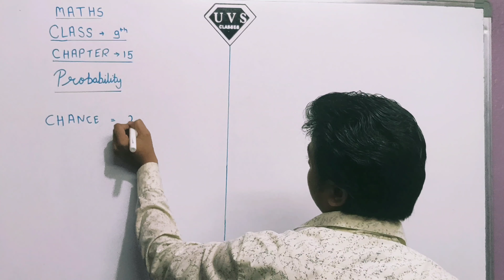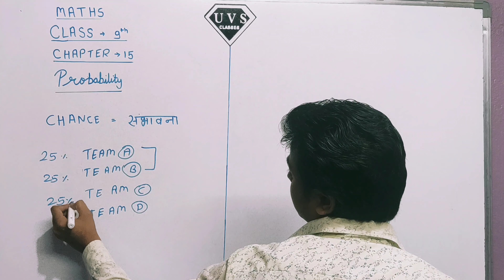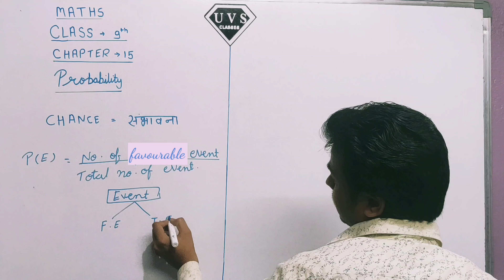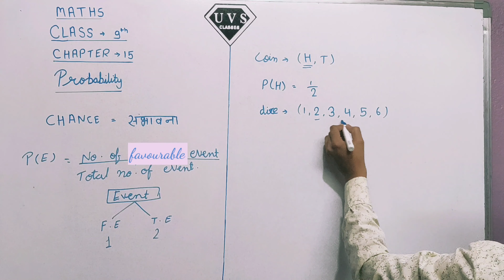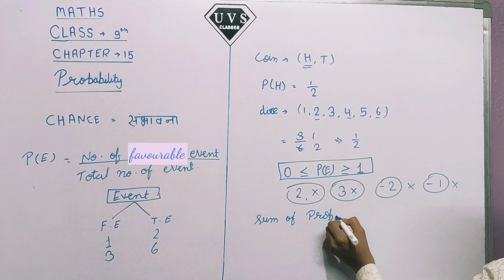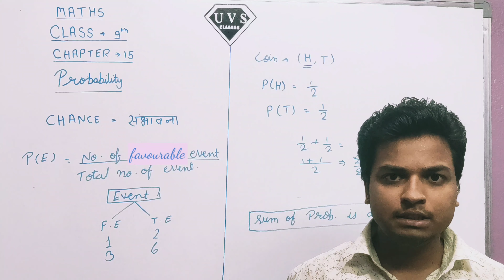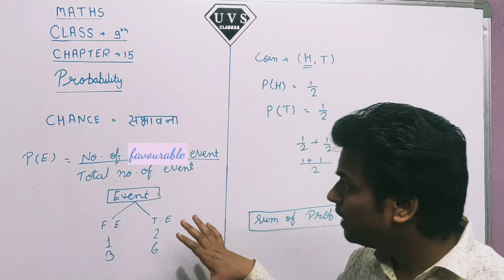Chapter 15 Class 9th Maths (Introduction of Probability) @UVS CLASSES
Full Concept of probability with basic Knowledge.